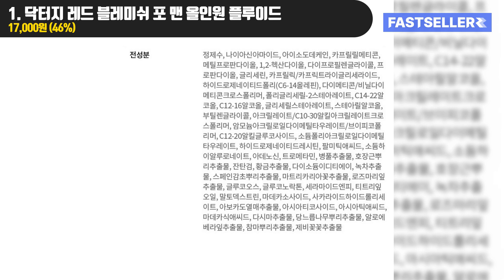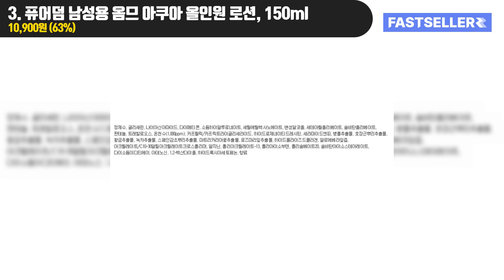남성을 위한 완벽한 스킨케어: 옴므 올인원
00:00 남성을 위한 완벽한 스킨케어: 옴므 올인원

00:03 BEST 1. 닥터지 레드 블레미쉬 포 맨 올인원 플루이드

00:41 BEST 2. AHC 온리 포 맨 올인원 에센스, 200ml

01:14 BEST 3. 퓨어덤 남성용 옴므 아쿠아 올인원 로션, 150ml